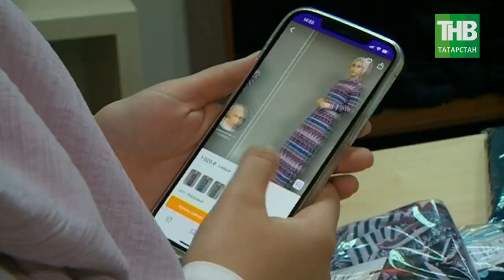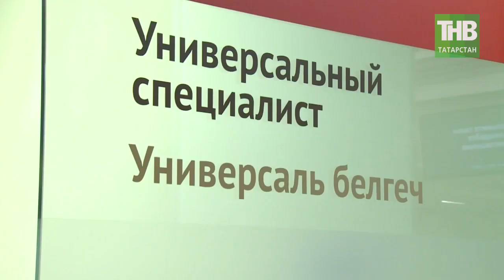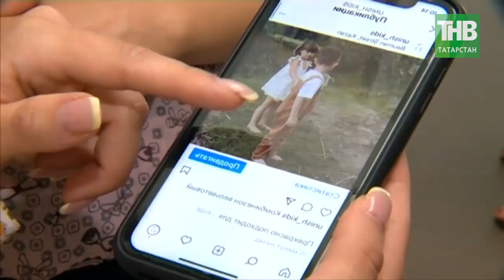В трудный ковидный год кратно выросли обороты онлайн-площадок в Татарстане. 7 дней | ТНВ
Именно в трудный, ковидный год кратно выросли обороты онлайн площадок в Татарстане. А, кроме того, мы несколько неожиданно увидели неограниченные возможности  нашего малого, и даже микро-бизнеса. В Татарстане, что надо отметить, быстро почувствовали эту новую реальность и организовали для таких предпринимателей поддержку. Выйти на электронные торговые площадки им помогают в Фонде поддержке предпринимательства Республики и Центре электронной торговли. Конечно, все не так просто, есть и определенные трудности в вопросах е-коммерции.

Координаты:
☎ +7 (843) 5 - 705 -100